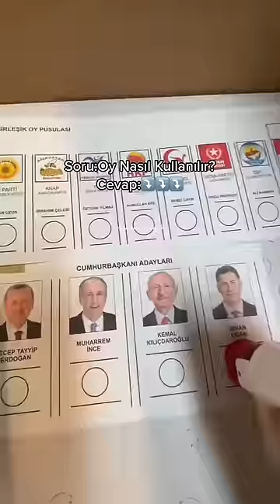Seçimlerde oy nasıl kullanılır?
Seçimlerde nasıl oy kullanmalıyız sorusunun cevabı videoda